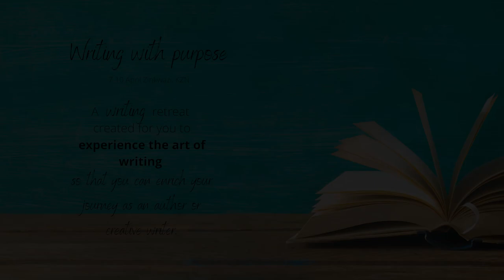Writing with Purpose 2022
Writing retreat: The experience and art of writing

Author of Children of Sugarcane and Drug Mulled Joanne Joseph will lead this retreat.

Joanne will offer reflections from her own experience and give time for people to engage in their own writing in this beautiful setting on the beach.

7-10 April 2022
Zinkwazi Beach, KwaZulu Natal